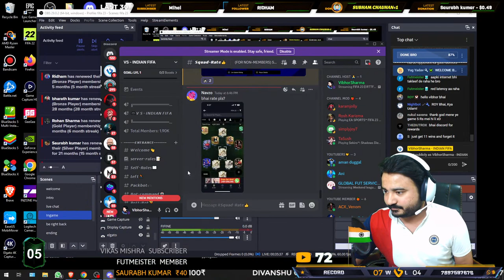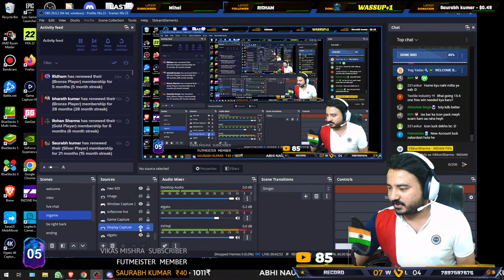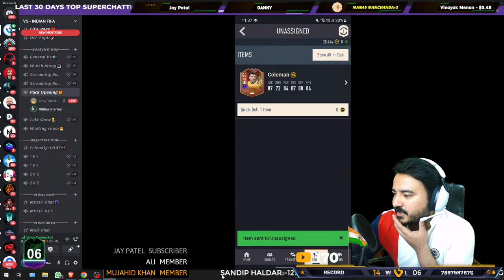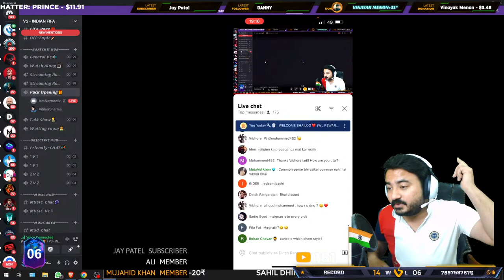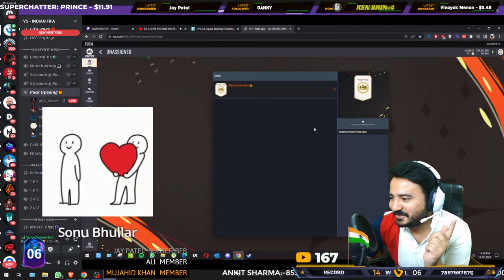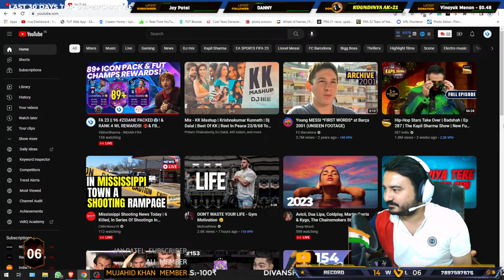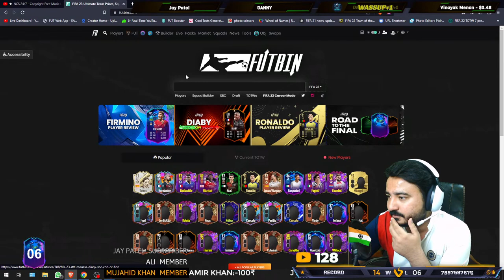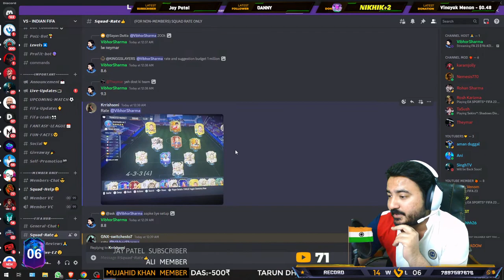FA 23 || PRIME 96 ZIDANE PACKED!🥶 & RANK 4 WL REWARDS! 🥵& 86+ CAMPAIGN PP x20 || WL D-2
GLOBAL FUT SERVICE - A SOLUTION TO EVERY FIFA PROBLEM🙌:- WhatsApp + call -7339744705
Instagram - @global_fut_coins_store & DO MENTION CHANNEL CODE VSINDIANFIFA IN BOTH TO GET EXTRA BENEFITS🤩

1. NILADRI SARKAR     20000₹
2. SOHAM GHATAK     16000₹
3. PIYUSH KANT            7700₹
4. MOHIT GARG             7000₹
5. BHARATH KUMAR    3150₹

!command !ztm !gfs !member !giveaway !tactics !cam !rage !promotion !dreamteam !city !age !psn !id !record !remind !whatsapp !fav !specs read bye gg gn hello hi !top10 !discord !points !top20 job read !insta

1.NO PROMOTION OF ANY TYPE
2.NO RACISM
3.NO SPAM (ONLY HEARTS OF YOUR FAV CLUB)
4.NO DISRESPECT OR HATE FOR OTHER PEOPLE
5.RESPECT EACH OTHER & ESPECIALLY MODS
6.NO COMPARISON BETWEEN CONSOLES
7.NO OFFENSIVE NAME IN LIVE CHAT